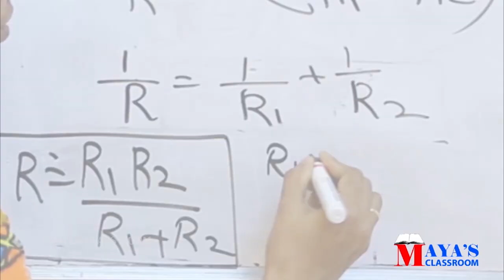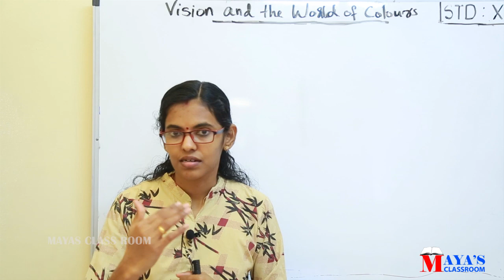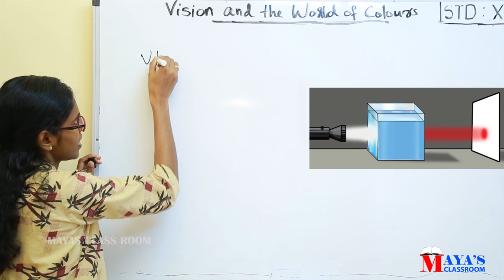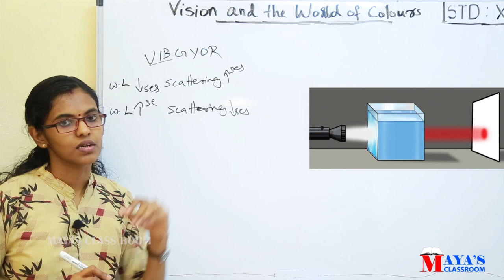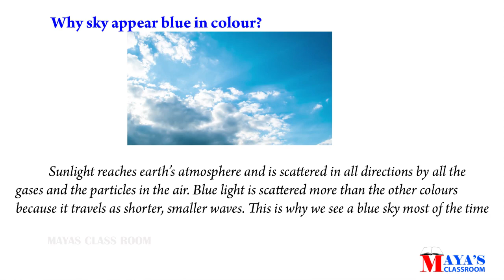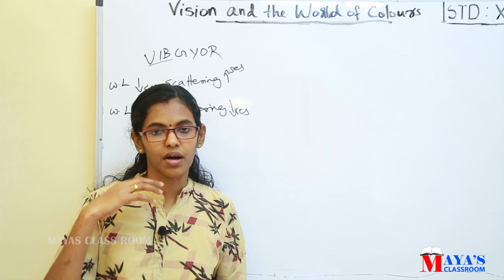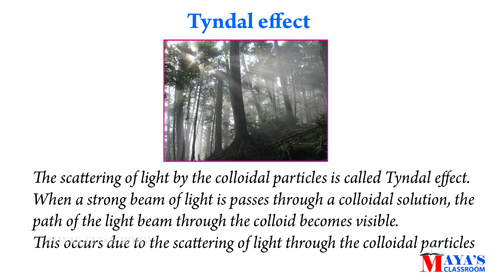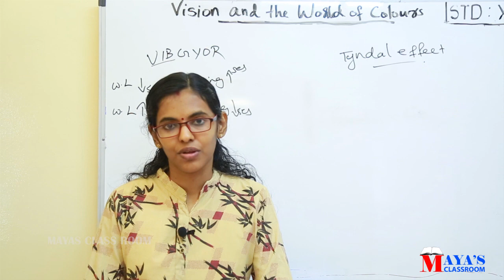SSLC Physics // Vision and the World of Colours Part 2 // Scattering of light //Malayalam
Physics  Kerala &CBSE  Syllabus
Class 10 Vision and the World of Colours
Part 2  Scattering of light